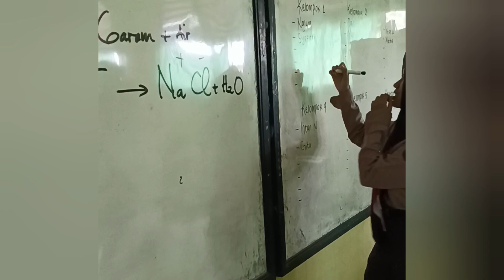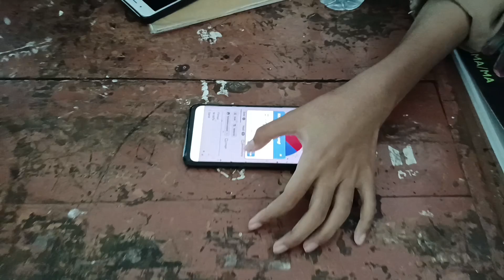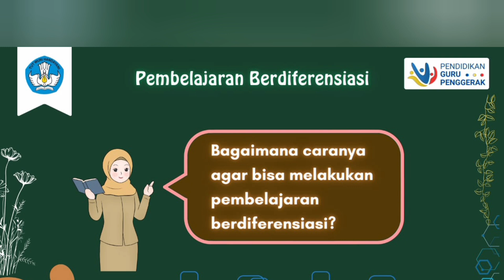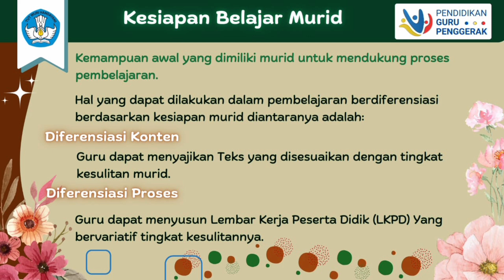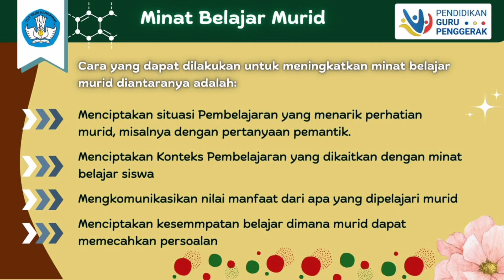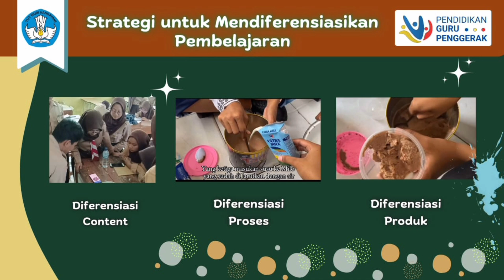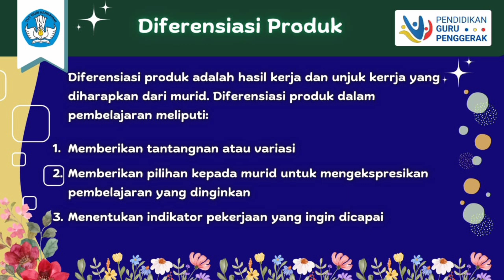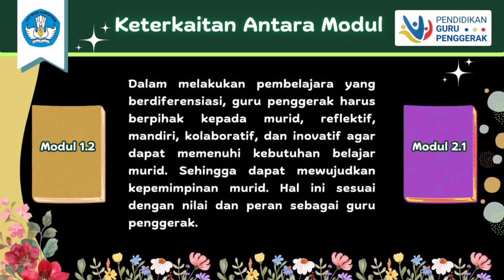KONEKSI ANTAR MATERI MODUL 2.1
Koneksi Antar Materi Modul 2.1 dengan modul yang sudah dipelajari.Diantaranya
Modul 1.1, modul 1.2, modul 1.3 dan modul 1.4